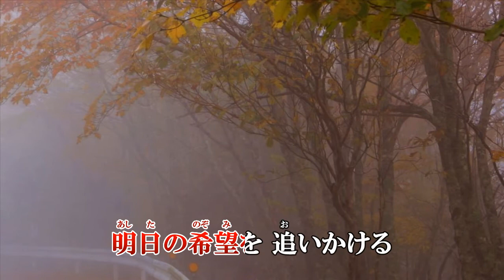「霧の碓氷峠」水森かおり カラオケ 2019年1月22日発売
作詩：丹野いづみ　作曲：桧原さとし　編曲：竹内弘一

「高遠さくら路」のタイプBのカップリング曲です。

タイプB　収録内容
1.高遠 さくら路　作詩：伊藤薫　作曲：弦哲也　編曲：伊戸のりお
2.霧の碓氷峠　作詩：丹野いづみ　作曲：桧原さとし　編曲：竹内弘一
3.高遠 さくら路　オリジナルカラオケ
4.霧の碓氷峠　オリジナルカラオケ
5.高遠 さくら路　半音下げカラオケ
6.霧の碓氷峠　半音下げカラオケ
7.高遠 さくら路　半音下げカラオケ、ガイドメロ入り
8.霧の碓氷峠　半音下げカラオケ、ガイドメロ入り